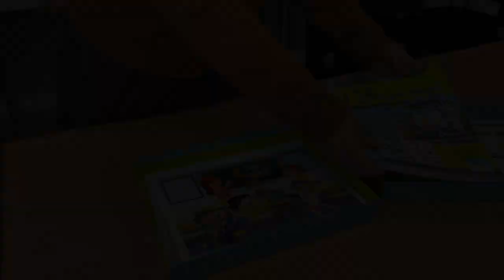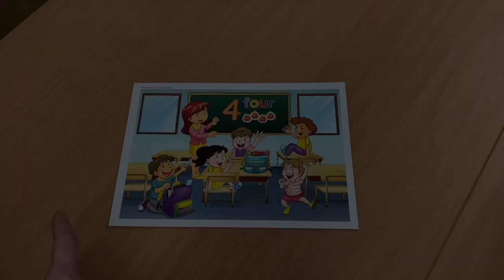Ping Pong de Phrases - Jeu d'Orthophonie - Travailler le langage oral en réception et en expression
Découvrez le jeu d'orthophonie, Ping Pong de Phrases, créé par Valérie Dupin et édité par Ortho Edition, maison d'édition de matériel, jeux et ouvrages pour l'exercice professionnel de l’orthophonie.

📹 Vous trouverez dans cette vidéo :
Une présentation du jeu d'orthophonie Ping Pong de Phrases incluant 10 thèmes et de multiples activités pour travailler tous les domaines du langage oral en réception et en expression.